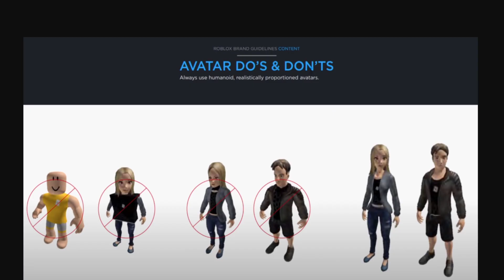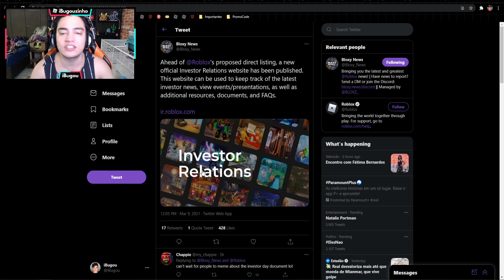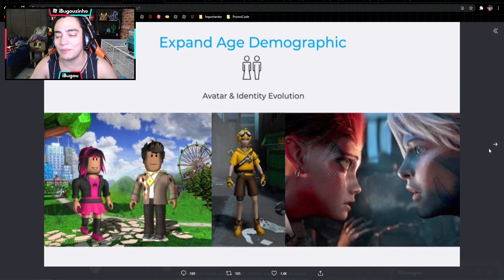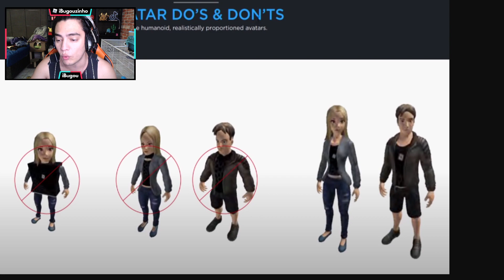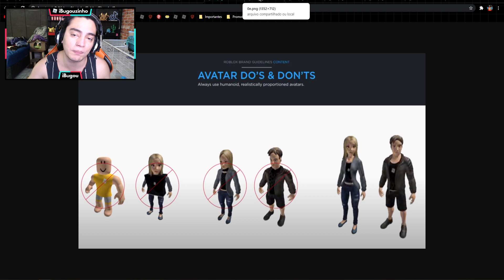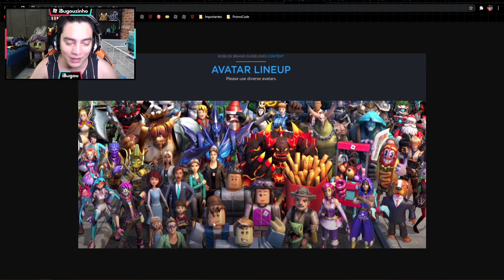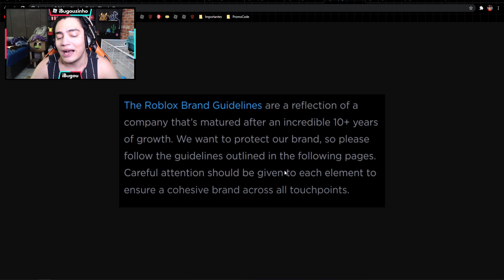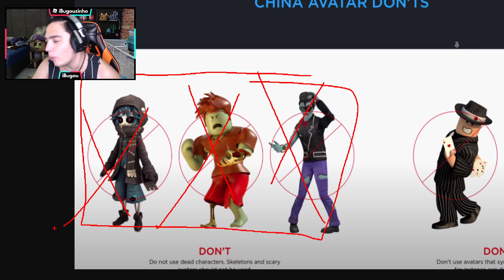ROBLOX NUNCA MAIS SERÁ O MESMO! ATUALIZAÇÃO DO ROBLOX!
🎥 Vídeo de Roblox todos os dias 12:00 ~ 15:00 ~ 18:00 🎥

Video gameplay roblox explicando mudança da atualização do roblox.
Roblox Avatar Banido, r6 avatar roblox banido, r15 roblox avatar banido e antro no roblox. Como usar Avatar Antro no Roblox

😗 Instragram: @iBugou

🕹️ Meus Jogos:
SlipBlox
YouTube Simulator
The Piggysons